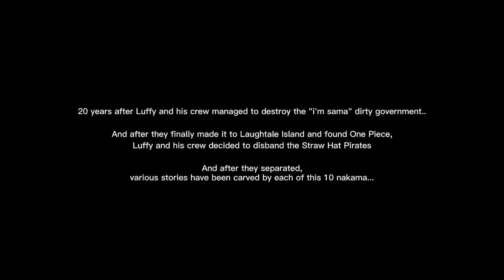Drawing Straw Hats Pirates 20 Years Later After "FINAL ARC" - how to draw anime one piece characters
DRAWING STRAW HAT PIRATES 20 YEARS LATER AFTER "FINAL ARC" - how to draw anime one piece characters

drawing one piece 21 years later, drawing one piece after 21 years later, drawing STRAW hats pirates 21 years later

This channel contains content what if naruto, what if one piece, how to draw anime s, how to draw one piece characters, how to draw naruto characters, drawing one piece characters 20 years later, drawing one piece characters as animals, drawing naruto baryon mode, drawing naruto in different anime style, and many more

I hope you like the content on this channel